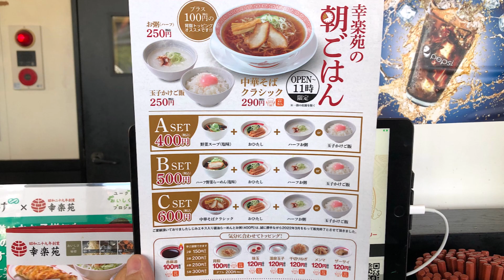バイクDEモーニング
■撮影日：２０２２年８月１１日(木)
■撮影場所：埼玉県
■Bike：中華モンキー125cc（2017年)
■カメラ：GoPro　iPhone12mini
■内容
フロントフォークにスタビライザーを取付け、ダウンフェンダー化したので取付具合の確認と恒例となったモーニングを食べに出掛けて来ました。